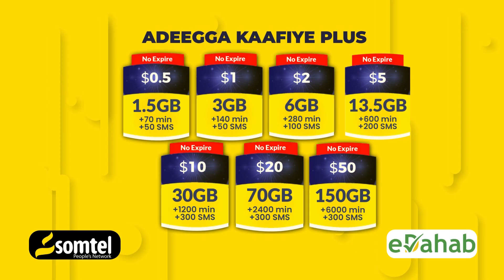Wararkii ugu dambeeyay weerarka AS ay ku qaadeen Deegaanka Masagawaay ee gobalka Gal-gaduud.